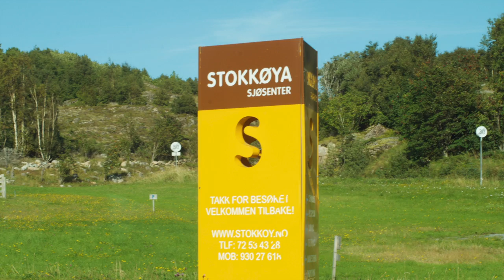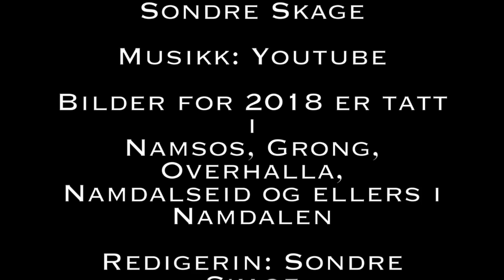Sondres Fotokavalkade 2018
2018s PHOTOKAVALKADE